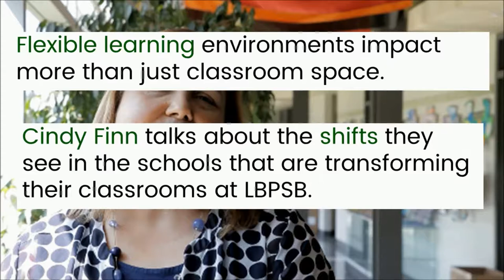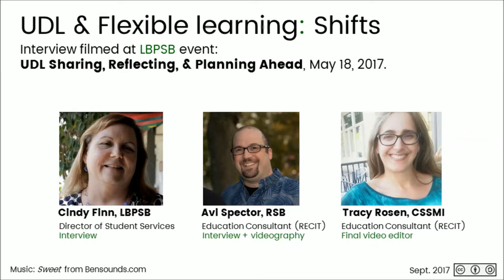UDL & Flexible Learning: Shifts (Part 2)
Cindy Finn, Director of Student Services at the LBPSB, talks about the shifts in thinking that happened when schools begin to adopt more flexible learning practices.